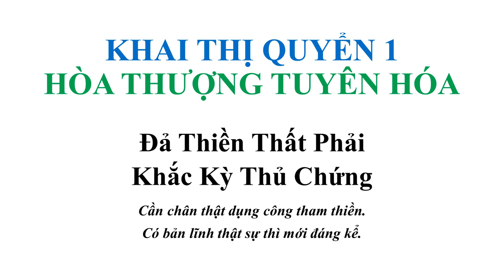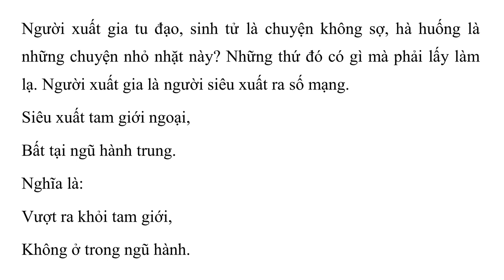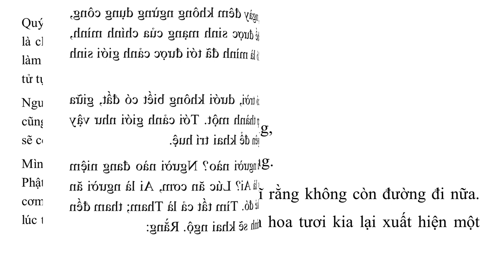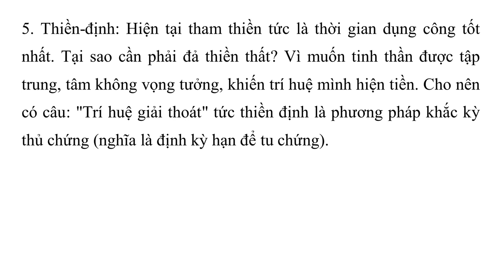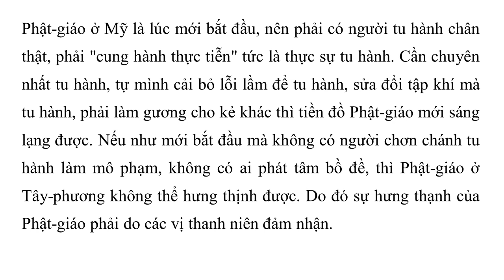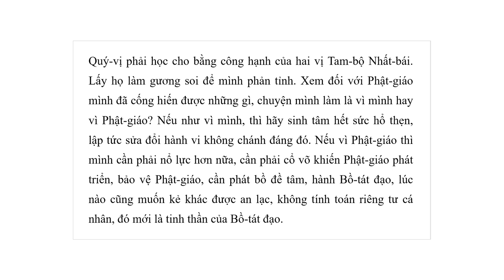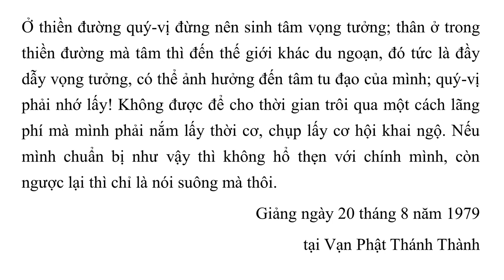Cọp cũng có thể quy y Tam-bảo, hộ trì Phật-pháp | HT Tuyên Hóa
Phật Pháp rất Bình Ðẳng
Trong Phật-giáo một phần công,
một phần tội đều chẳng bao giờ sai lạc.